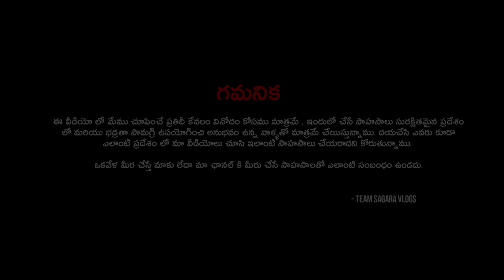శ్వేత దెయ్యం ట్రైలర్|| GHOST HAUNTING TRAILER GONE WRONG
thanks 🙏🙏🙏🙏
team SAGARA vlogs

fallow my bro on instagram